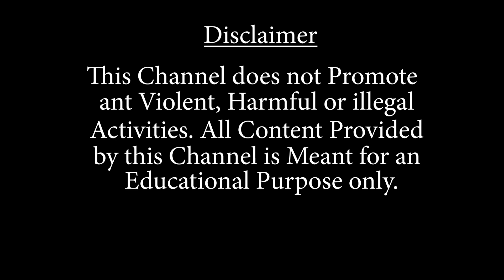সিঁদ কেটে চুরির ঘটনায় চাঞ্চল্য জলপাইগুড়ি সদর ব্লকের সন্ন্যাসী পাড়া ও সরকারপাড়া এলাকায়